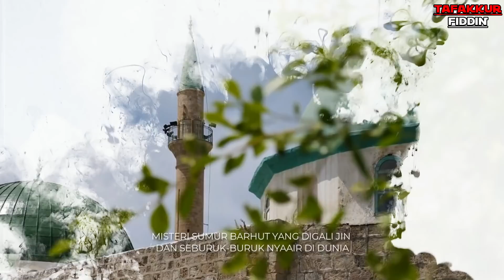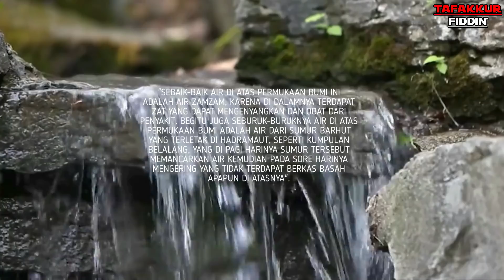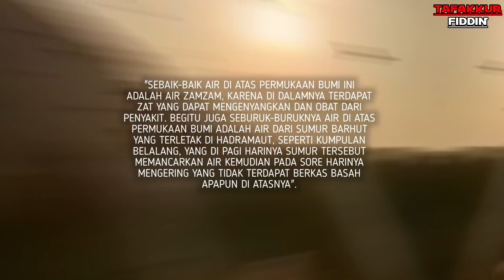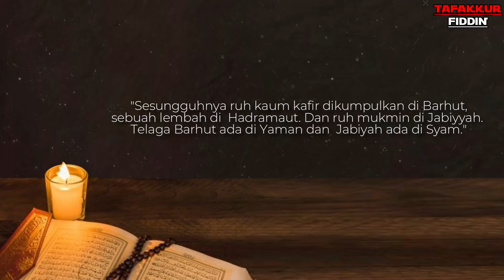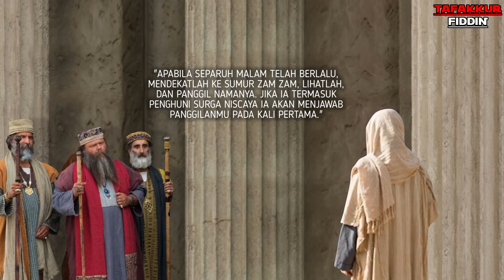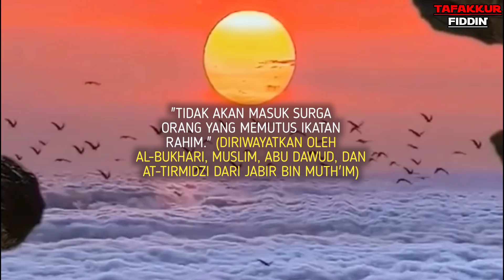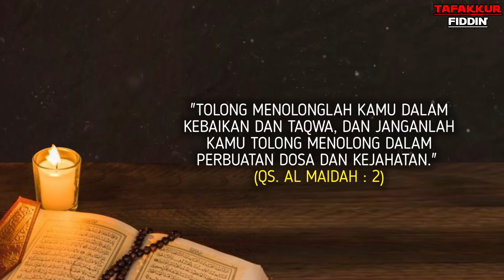fakta sumur Burhut, Digali oleh jin dan seburuk-buruk air di dunia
terimkaih banyak sudah menonton video ini, muah mudahan ada manfaatnya ya